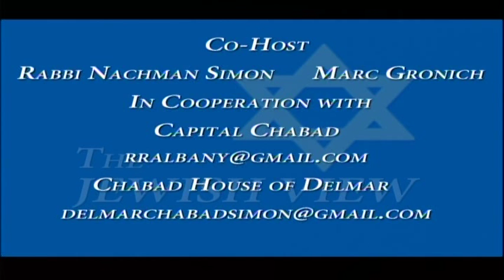The Jewish View- Tim Wiles, Director, Guilderland Public Library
Tim talks about the all the offerings the Guilderland library has, some items might surprise you such as fishing poles. He also talks about the changing use of libraries and how Guilderland is adapting. Another surprise is Tim’s passion for baseball and how that ties in with his career path.